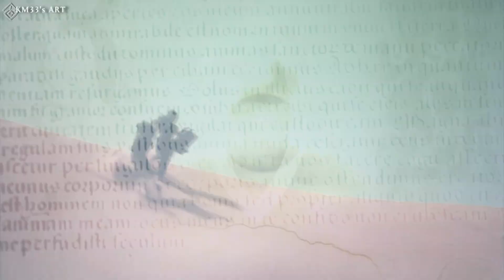Charmed "Lumina" Opening Credits s1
project on waiting list since May 2021
✨Bonus Upload, reach the last words of the description if you want to know why ✨

story (english) : After the threat to the Power of Three represented by Phoebe's residual evil essence, a new protective power was born thanks to a spell casted by Samuel, providing an opportunity for Piper and Leo to lead the normal life they wished. However, a grim danger seems to loom over their lives and it becomes vital to protect them, thus safeguarding the next generation of Halliwell.

more about Lumina : As a catalyst, Samuel has his powers as well as those inherited from Phoebe during the transfer at the time of her death. This part of himself offers him the possibility of connecting to one or more magical powers, either to increase his own power, or to be able to use it (as for the example of the magical epidemic that he has destroyed by connecting to a strong potential of healing powers) except that this connection can be dangerous especially if the power is too much high (the example of the magical epidemic caused his death, his rescue made him vulnerable and notably caused the episode of the evil return of Phoebe...). Lumina's creation offers a source of power based on Samuel's catalytic essence, letting it benefit a collective, here represented by Paige and Prue (but in the future Piper will be able to claim it too, and Kazran "who will come soon" too. ), and not just to himself, so the example of death known during the magical epidemic is very unlikely to happen now. Lumina stabilizes him in a way, offering protection to magical communities by a collective of a new kind.

histoire (français) : Après la menace contre le Pouvoir des Trois représenté par l'essence maléfique résiduelle de Phoebe, un nouveau pouvoir protecteur est né grâce à un sort jeté par Samuel, offrant une opportunité à Piper et Leo de mener la vie normale qu'ils souhaitaient. Cependant, un sinistre danger semble planer sur leur vie et il devient vital de les protéger, protégeant ainsi la prochaine génération de Halliwell.

explications sur Lumina : En tant que catalyseur, Samuel dispose de ses pouvoirs ainsi que de ceux hérités de Phoebe lors du transfert au moment de sa mort. Cette partie de lui-même lui offre la possibilité de se connecter à une ou plusieurs puissances magiques, soit pour augmenter sa puissance à lui, soit pour pouvoir s'en servir (comme pour l'exemple de l'épidémie magique qu'il a anéanti en se connectant à un fort potentiel de pouvoirs de guérison) sauf que cette connexion peut se révéler dangereuse notamment si la puissance est beaucoup trop élevée (l'exemple de l'épidémie magique a causé sa mort, son sauvetage l'a rendu vulnérable et a notamment provoqué l'épisode du retour malfaisant de Phoebe...). La création de Lumina offre une source de pouvoir basée sur l'essence catalytique de Samuel, en la laissant profiter à un collectif, ici représenté par Paige et Prue (mais à l'avenir Piper sera capable d'y prétendre, et Kazran "qui viendra bientôt" aussi), et non plus seulement à lui-même, ainsi l'exemple de la mort connue pendant l'épidémie magique a très peu de chances de se produire désormais. Lumina le stabilise en quelque sorte, en offrant une protection aux communités magiques par un collectif d'un nouveau genre.

starring :
Rose McGowan (Paige)
David Tennant (Samuel)
Shannen Doherty (Prue)
Holly Marie Combs (Piper)
Brian Krause (Leo)

if you're still here on the description, hello magnificent beauty, i'm not ready to finish to write this description yet so here we go ^^
note some things :
- This first season is probably the most "soft" one of the series, yes, but everything has a beginning (and an end, of course, even if I'm still not ready for that day haha)
- The "more about Lumina" part of the description was actually really difficult to write (remember I'm french, right ?). I wanted to explain what is inside my head, but I think it's more clear inside my head xD I'll probably modify that part if I know how to fix my words.
- Seasons of Lumina will be uploaded on the first sunday of each month, so expect next season to be uploaded October 3rd.
- That day is a special day for the upload of a big project like this one, when my rythm is on sundays but I have a special reason for this choice. It is the 14th anniversary of my channel, yeah, half of my life (i'm so old omg...) and this opening is the beginning of a special thing to me, so the most logical thing to celebrate that day.
- and, to finish, I never choose details by chance, so expect that Blue Moon logo to have a special meaning. This answer will appear in a future season.

huge kisses to you
and remember : descriptions are the scene of interesting informations